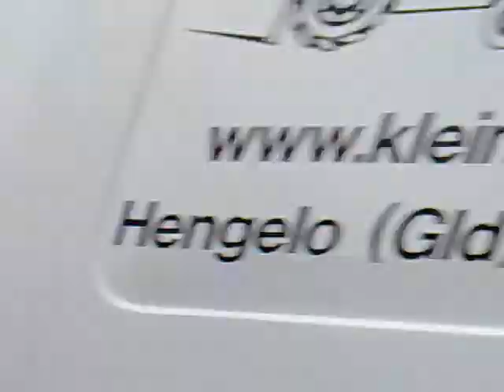overwegstoring doetinchem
wijkwachter wim wassink actief  als wisselwachter in doetinchem